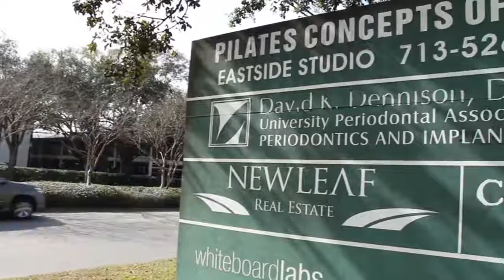Dental Implant Consultation - University Periodontal Associates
Dr. Dennison talking about dental implants and how they work and how they can help to restore your smile.

University Periodontal Associates
3100 Richmond Street, Ste. 509